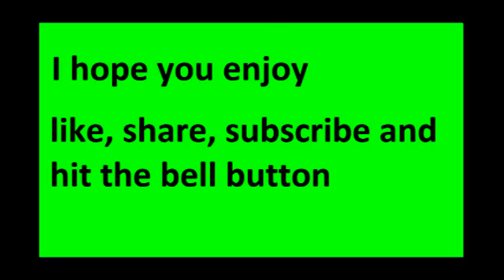This how you have fun-Modern warfare funny moments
this how you have fun well at least for me and i must say this game is still really fun and i can't wait for cold war so i hope you all enjoy the video and remember to like and subscribe